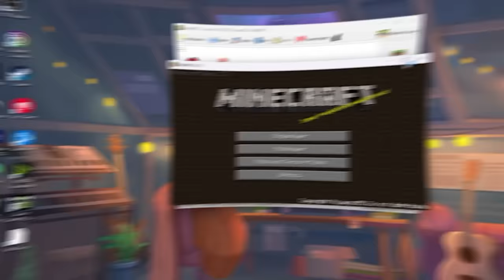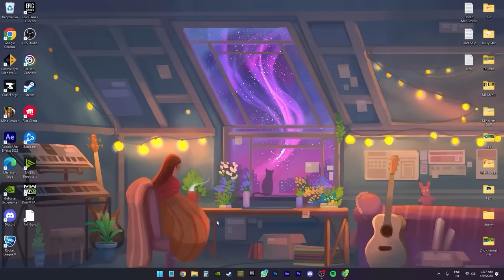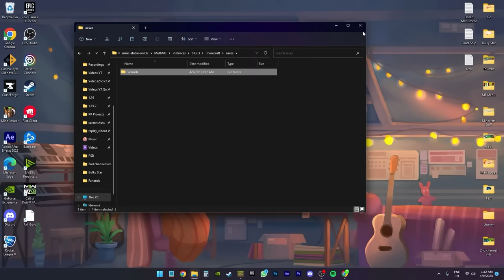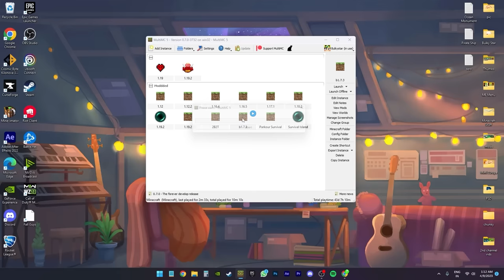REACHING THE FARLANDS in Minecraft Hardcore (Hindi)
In This Video , I am Going to REACH THE FARLANDS in Minecraft Hardcore in Hindi

All Music Used in This Video is Owned by Thier Repsective Owners